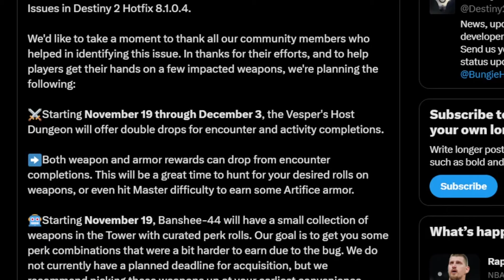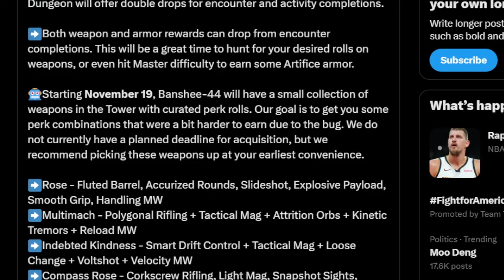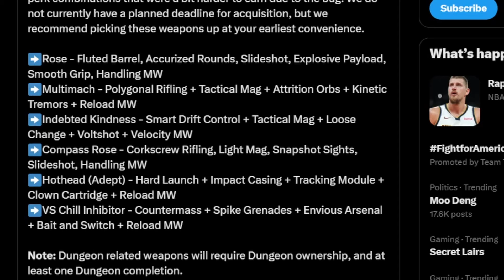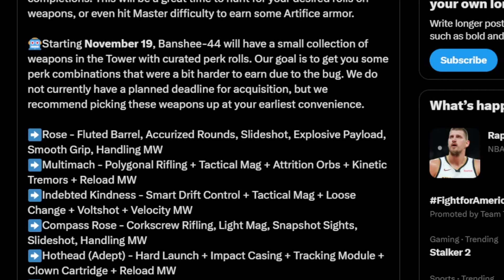Huge Destiny 2 News - Double Dungeon Drops And Free God Rolls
Going over some big Destiny 2 news including double Vesper's Host drops and free god rolls